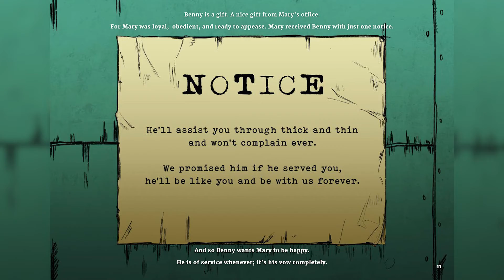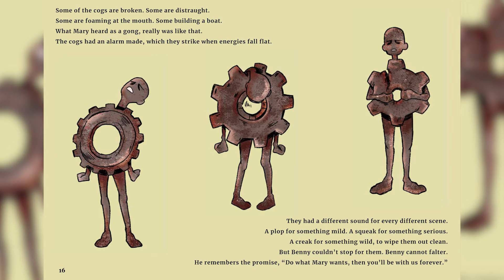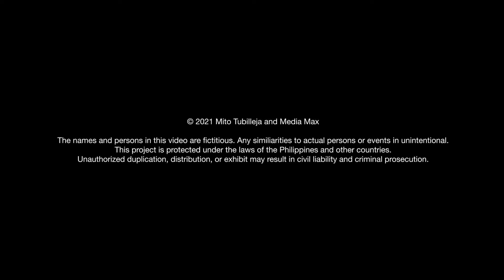"To Differ Digitally 2," Mito Tubilleja's "Mary and the Machine"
TDD2 / “MARY AND THE MACHINE” is a voiced and illustrated storybook by Mito Tubilleja. The story is a metaphor for “Burnout”— a 20th century global phenomenon which has been experienced by students and employees even during pandemic times.

“How does burnout stem from these injustices? Are we already experiencing burnout? Or are we contributing to increasing burnout among our colleagues?

Inspired by the original fairytales such as Little Mermaid discussing suicide and murder, the Pied Piper discussing broken promises and kidnapping, and the “Goose that laid the Golden Eggs” discussing greed, “Mary and the Machine”  is a voiced and illustrated storybook written in a rhyming style like of Dr. Seuss’ stories to give it a fun but dark tone.“- Mito Tubilleja

“MARY AND THE MACHINE” is part of the online exhibition, “To Differ Digitally 2: Love and Dissent in the Time of Pandemic” at the Center for Campus Art

Follow us for more updates:
Facebook: Center for Campus Art